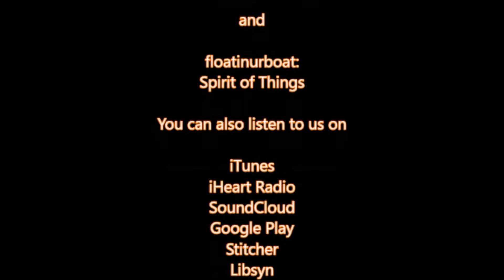MOJ: Episode 6 - Part 1 Guest: Salsa Dance Instructor Mario Gonzalez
Salsa Instructor Mario Gonzalez sits in with us and shares his humble beginnings in Hoboken, N.J. The start of his path and passion for salsa dancing and his vision for a more inclusive salsa dance studio class experience like in his Salsa Fever On 2 dance school. Also, we cover New York International Salsa Congress
upcoming events.  Corporal Edgar Hernandez is back once again.